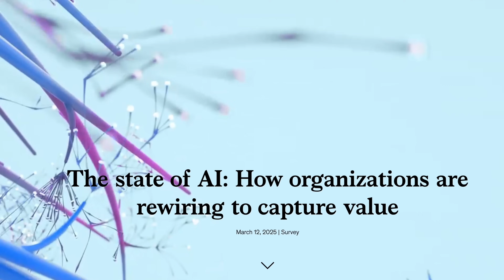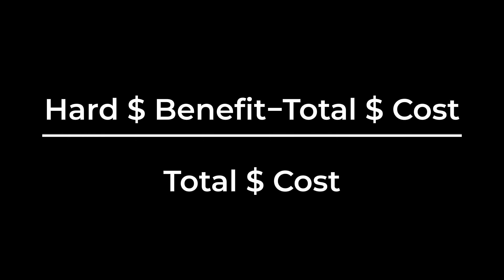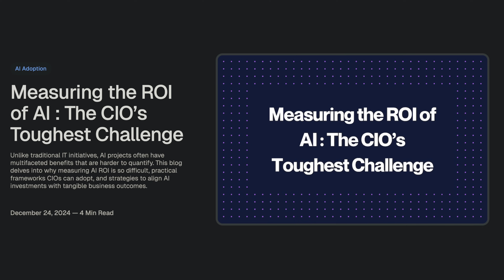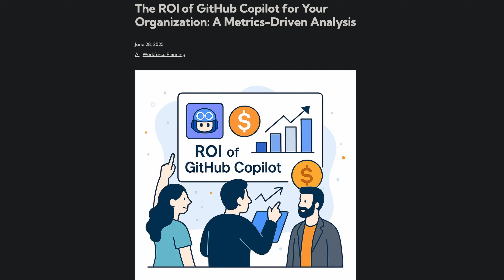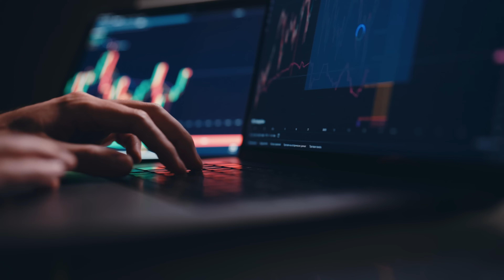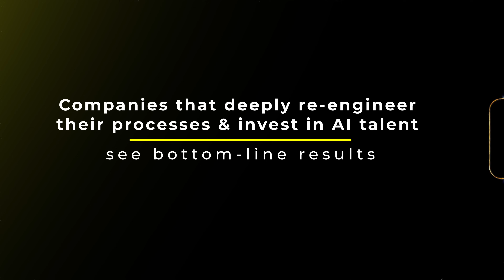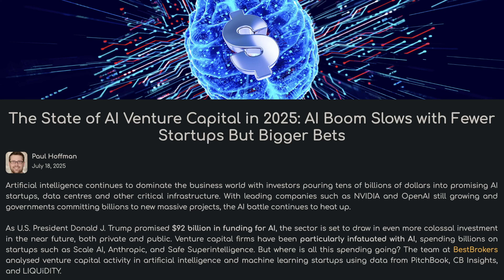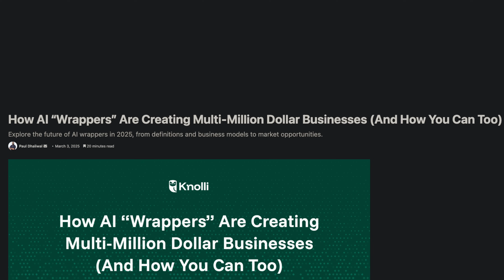AI Promised HUGE Profits. Did It Deliver? // AI Hype vs Reality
AI ROI: Why Billions in Investment Aren’t Paying Off

Despite record funding, US enterprises are struggling to turn AI hype into real financial returns. McKinsey reports only 11% of organizations see significant earnings impact from gen AI, and S&P Global finds 42% of companies abandoned most AI projects in 2025.

In this episode of AI Hype vs Reality, I break down the real state of AI ROI for businesses and teams.

I cover:
- Why productivity ≠ profitability (and how CFOs really measure ROI)
- The AI “vanity metrics” that look great in dashboards but die on the P&L
- How US companies shifted from profit metrics to productivity obsession
- Real-world AI rollouts from GitHub Copilot, Meta, and McDonald’s, and their very different financial outcomes
-The VC pivot from hype-driven funding to profitability-focused investments
- The rise of the AI Wrapper Economy

If you work in product management, AI, SaaS, or B2B enterprise tech, this is your deep dive into the financial reality behind AI adoption.

Chapters:
00:00 – AI ROI: Show Me the Money
01:06 – The Measurement Problem
04:39 - The Productivity Obsession
06:10 – Case Studies: GitHub Copilot, Meta, McDonald’s
07:02 - Why Productivity ≠ Profits
08:11 – The VC Plot Twist
09:53 – The Wrapper Wars
11:21 – Returns aren't that high YET